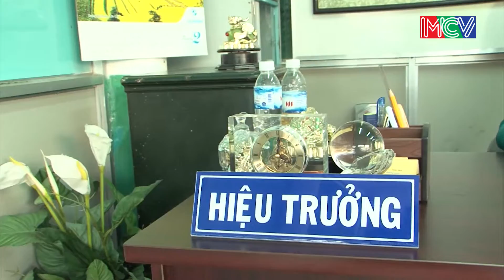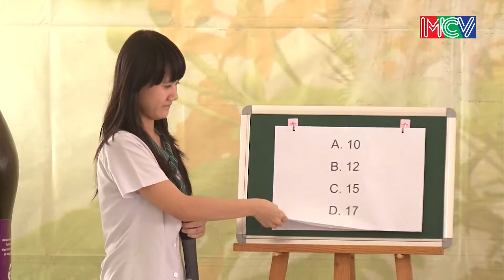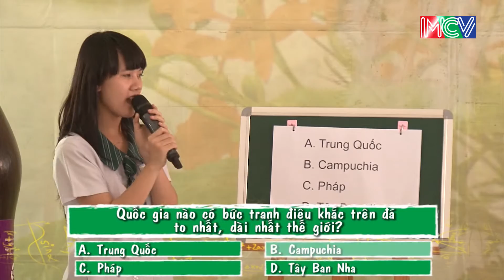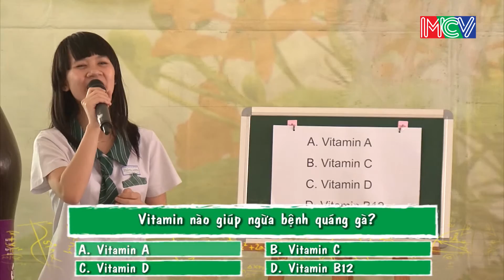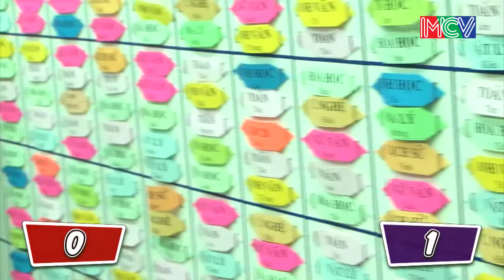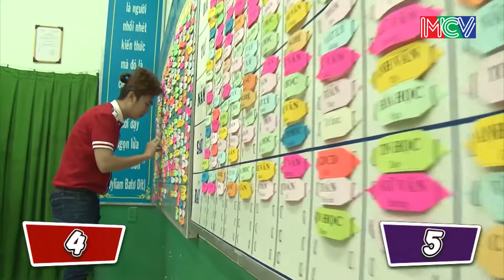Về Trường Tap 87 Trường Thpt Thăng Long Phần 1 - MCV [Official]